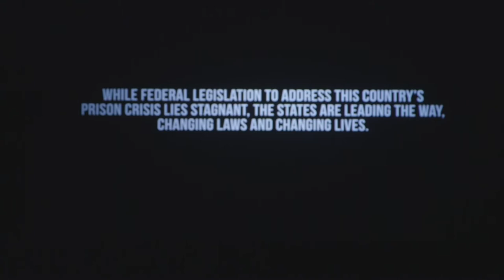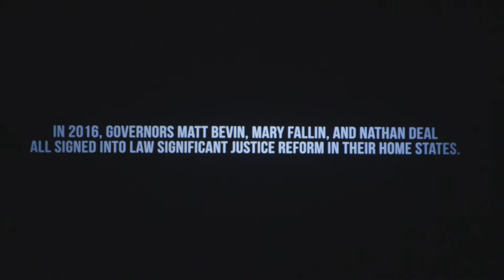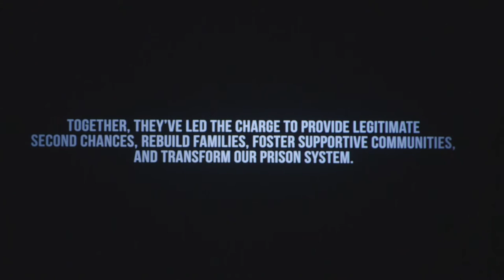"Changing Laws, Changing Lives" Panel Discussion and Short Film Screening at the 2016 RNC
The U.S. Justice Action Network and GOPAC put a spotlight on justice reform progress in conservative states at the Republican National Convention in Cleveland through the new video "Changing Laws, Changing Lives." The Republican governors of Georgia, Kentucky and Oklahoma urged their party to take up the mantle of justice reform as conservatives, build on the momentum that is sweeping the country, and enact reforms in their own states and at the federal level.